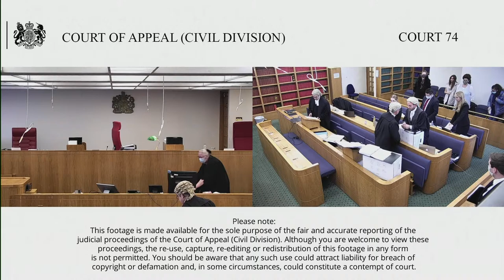Loveridge –v- Loveridge & ors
Mrs Justice Falk

The First and Second Defendants appeal the order of HHJ Cooke, sitting as a Deputy High Court Judge, dated 1 December 2020, whereby he refused the Applicants permission to amend their Defence and Counterclaim to allege that two caravan sites were beneficially owned by them and were not assets of the Riverside Partnership and made no order as to the costs of the committal application made by the Claimant.